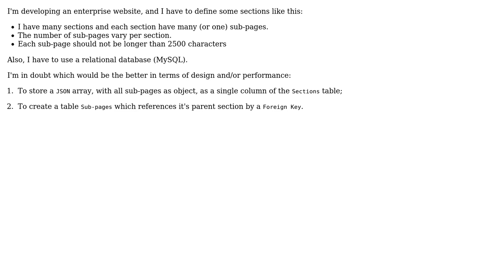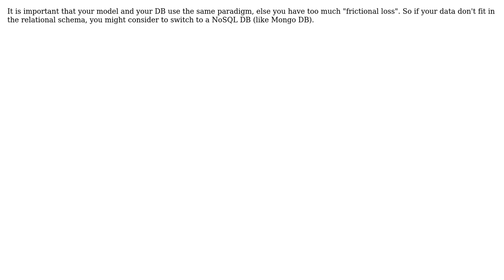Software Engineering: JSON vs Foreign Keys (2 Solutions!!)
Software Engineering: JSON vs Foreign Keys

With thanks & praise to God, and with thanks to the many people who have made this project possible! | Content (except music & images) licensed under CC BY-SA | Music | Images & others | With thanks to user Vinay user Rittmeyer user Landei and the Stack Exchange Network Trademarks are property of their respective owners. You are responsible for your own actions.